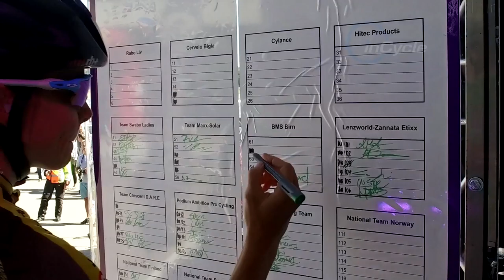Ladies Tour of Norway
Norway is fast becoming a major European cycling destination and now, in the form of the Ladies Tour of Norway, the nation can boast a top class women’s cycling race